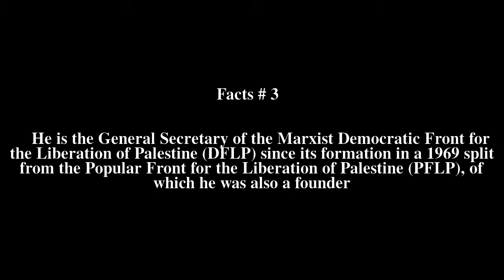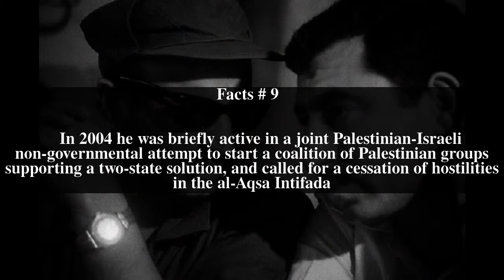Nayef Hawatmeh Top # 9 Facts